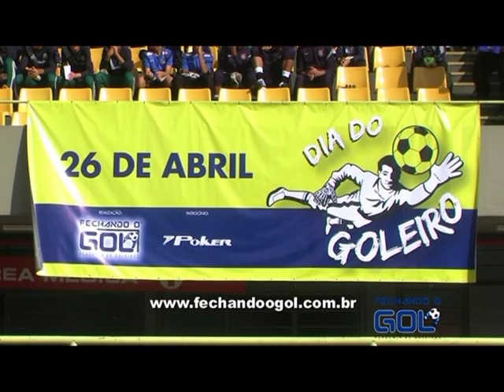DIA DO GOLEIRO 2014 - FECHANDO O GOL